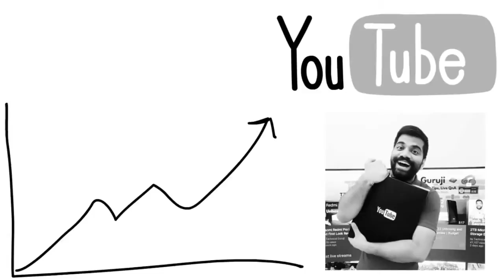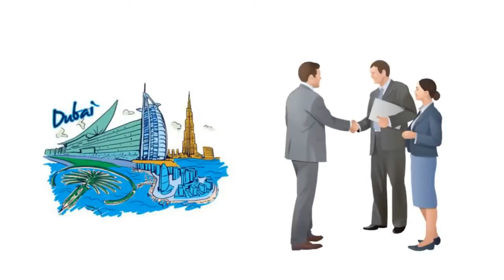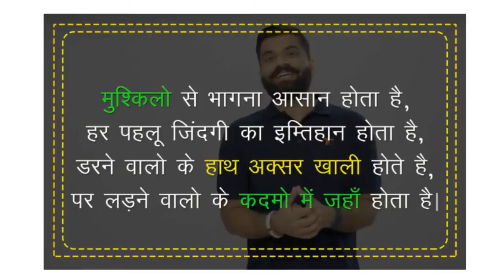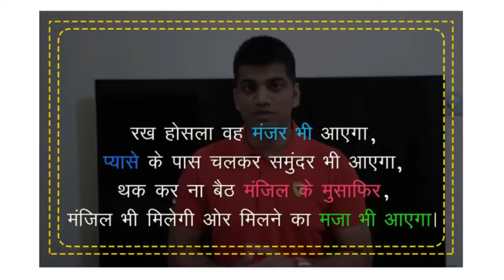Technical Gurugi l Gaurav Chaudhary l Full Life Story In Hindi